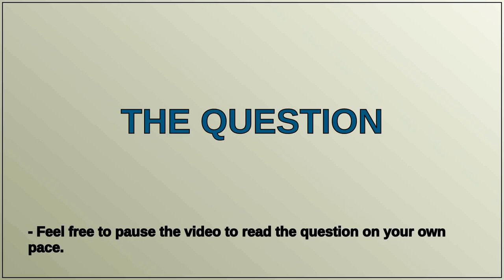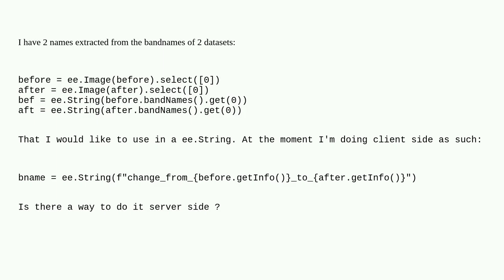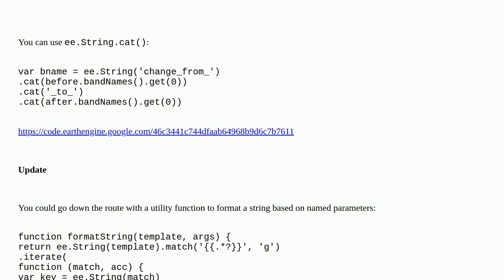Gis: How to use parameters in a ee.String?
How to use parameters in a ee.String?

A special thanks goes out to the community

  google-earth-engine